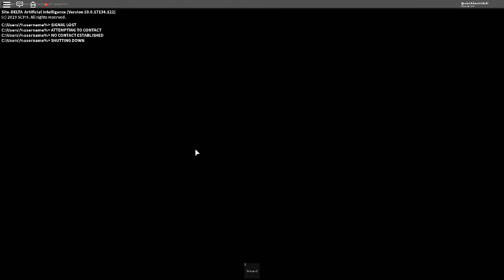blowing up some SCP facility part 2